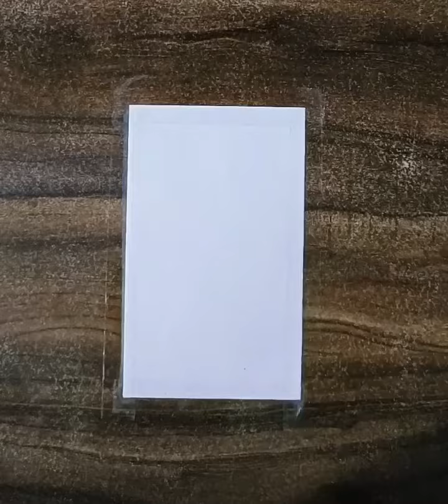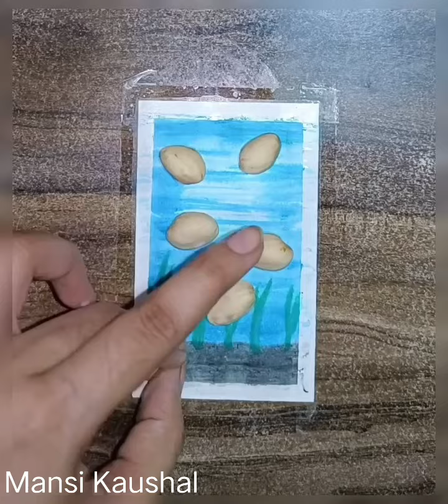Pistachio shell crafts easy and beautiful || Pistachio shell art on paper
pista shell art on paper
pistachio shell crafts
pistachio shell crafts ideas
pistachio shell
pistachio shell art and craft
pista shell se kya bnaye
pista shell art easy
pista shell crafts easy
pistachio shell easy craft
pista shell fish art
pista shell crafts aquarium
fish aquarium with pista shell
easy craft
pistachio shell art on paper

keep smiling and keep sharing 🤗